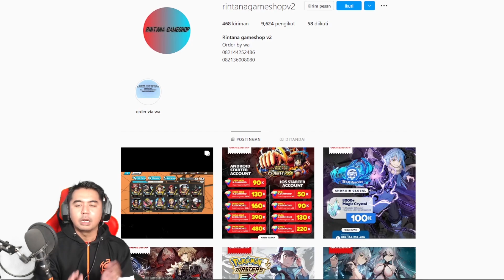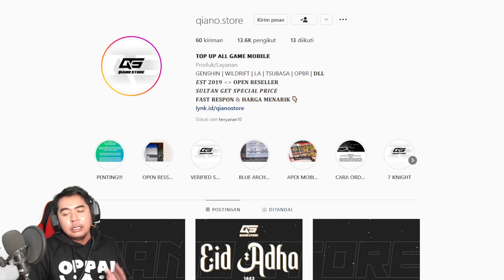Gacha Uta Special One Piece Movie Red 🔥🔥- One Piece Treasure Cruise